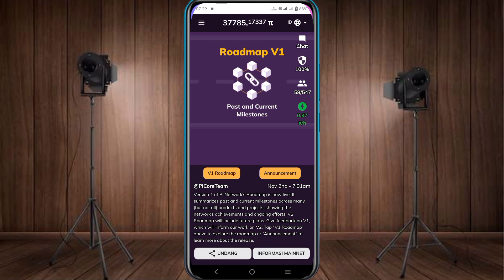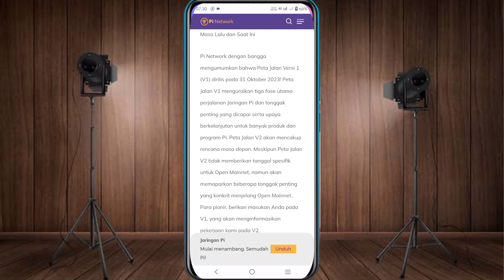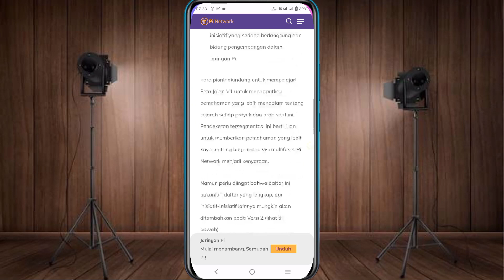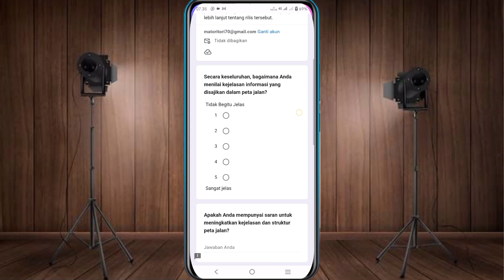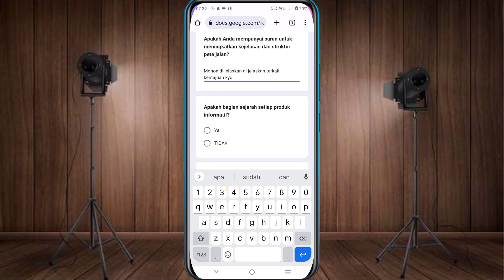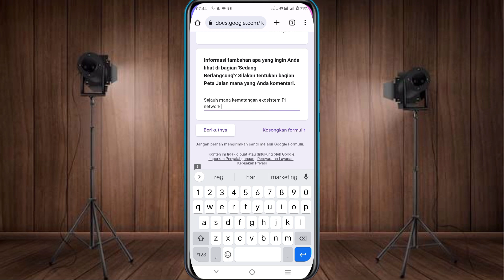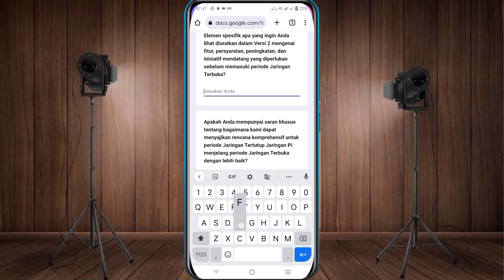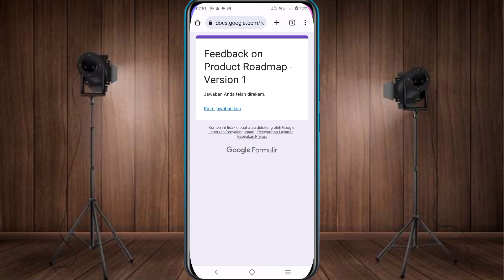PI NETWORK TERBARU HARI INI ROADMAP VERSI 2 DAN CARA BERI SARAN CORE TEAM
Cara Berpartisipasi dalam OpenEX Airdrop :
WIDRAWAL 20 MARET 2024 GASS BRO

- Setelah pendaftaran berhasil diselesaikan, unduh aplikasinya di Google playstore
- Selesaikan proses verifikasi wajah
- Klik Proyek dan pilih OpenEX untuk berpartisipasi, mulai kumpulkan token OpenEX dan klaim airdrop per 24 jam
- Untuk menambah hashrate penambangan, bagikan tautan referensi dan tukarkan kartu hash ke pengguna lain
Daftar Claim token avive dapat bitcoin gratis
👉Klik link ini untuk mendaftar
Mining BUFFALO NETWORK 👇
JOIN AIRDROP OPENX 👇
Link download aplikasi btcs/Satoshi 👇

CODE INVITE 👇
🛑TORITORICHANNEL

FOLLO IG👇
Muhammad__mathori93